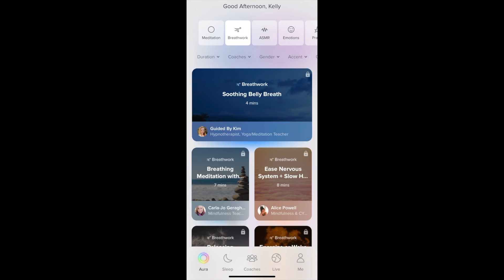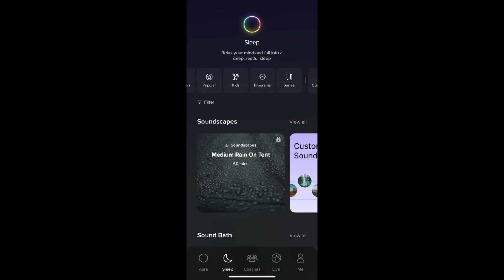ASMR For Sickness Relief & Calm 🤒💤 (Personal Attention + Guided Relaxation)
Welcome !

To find a sense of peace and improve your sleep, get started with Aura today for free.

I hope you feel better soon :') xx